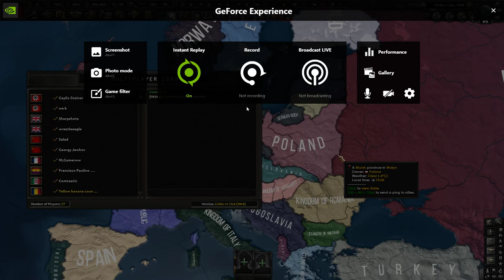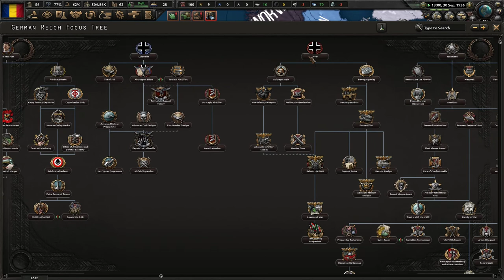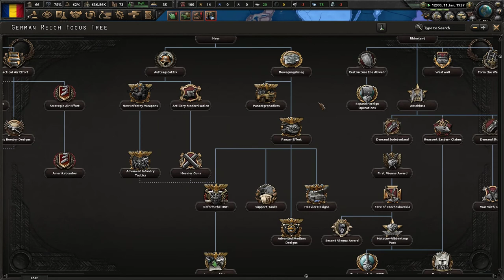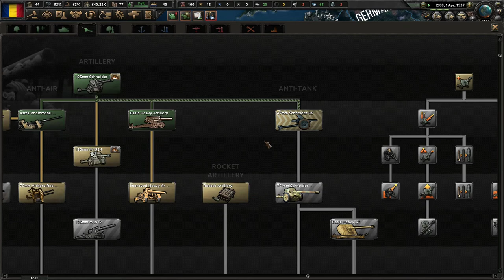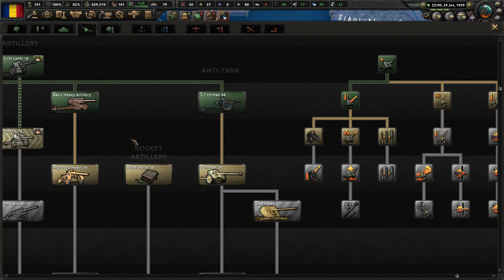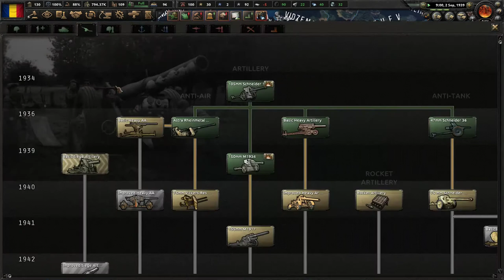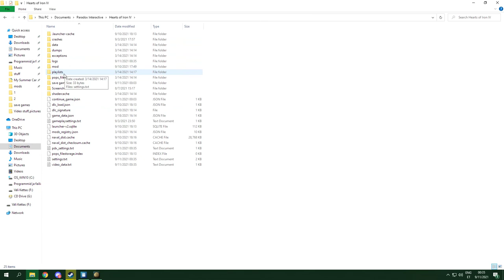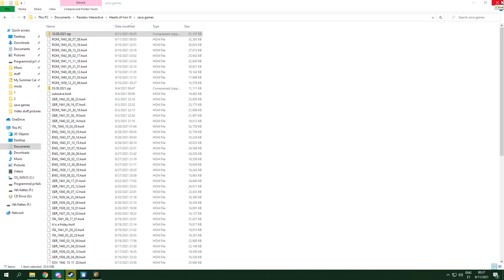Hearts of Iron IV 10.09.2021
Axis won :)
Hearts of Iron IV VOD from a game hosted on the 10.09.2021
Their Finest Bruh